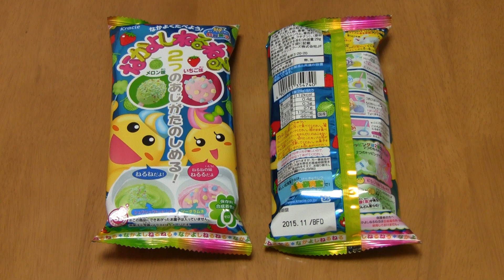Friendship Neruneru ~ なかよしねるねる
Here is this new set of NERUNERUNERUNE with two tastes and two toppings. This set is called FRIENDSHIP NERUNERU because these tastes of nerunerunerune are good combinations taste! This set has many different tastes so I hope you can enjoy this video! Thank you very much for your support!

You can eat this sticky candy sweet.
This is melon and strawberry taste with fizzy and soda ramune topping.
This set comes from food store near to my house.

ねるねるねるねの新しいセット！２つの味が楽しめて２種類のトッピングが入ってます。このセットの名前はなかよしねるねる。なぜなかよしかというと、２つの味を混ぜるとおいしくなるから！トッピングを変えるといろんな味を楽しむことができるよ！ビデオ見て楽しんでね。いつも応援ありがと〜！

このねばねばアメは食べられます。
メロン味といちご味で、しゅわしゅわトッピングとソーダラムネのトッピングが入っています。
私の家の近くのお店で買いました。